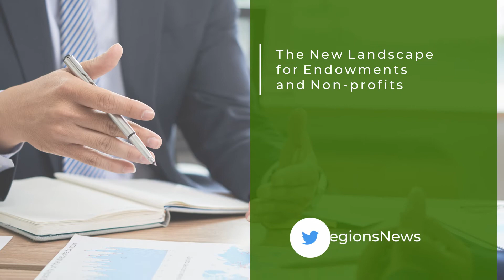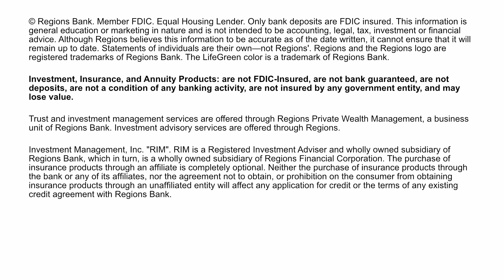The New Landscape for Endownments and Foundations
Wealth Management Q&A: Regions Bank's own Marcie Braswell sits down with Maria Rosati to discuss the new landscape for endowments & non-profits.